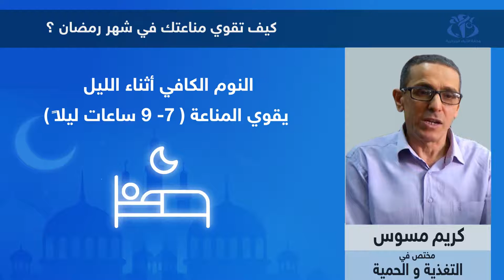كيف تقوي مناعة جسمك خلال الصيام؟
الجزائر (وأج)- يقدم المختص في التغذية والحمية، كريم مسوس، مجموعة من النصائح للصائمين لتقوية جهازهم المناعي ضد وباء كورونا.